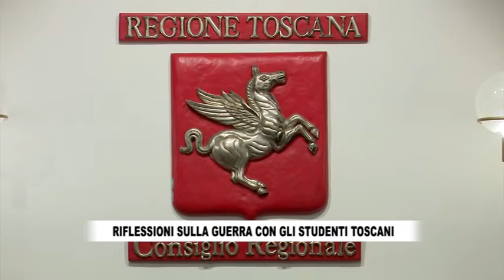RTV38 LA VOCE DEL CONSIGLIO 11-2022